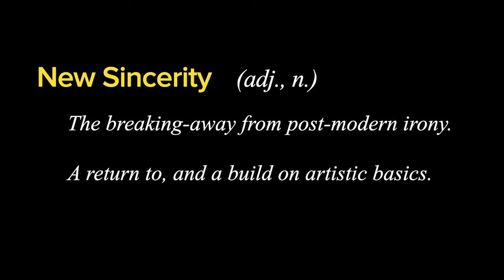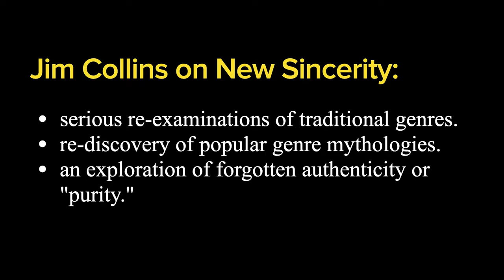What is New Sincerity?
The Oberlin Review - Jim Collins interview by Adam Gittin

James Poniewozik - How TV Went From David Brent to Ted Lasso

Sabrina Buzzalino & Sherwin Arnott - Masculinity and vulnerability in Rushmore

Reddit - The application of New Sincerity to comedy in film and television

Adam Kelly - Jennifer Egan, New Sincerity, and the Genre Turn in Contemporary Fiction

Simon Bland - “It was the best time of my life” - Jason Schwartzman on Rushmore at 20

Craig Hlavaty - Wes Anderson’s Houston-filmed ‘Rushmore’ turns 20 years old in 2018

If you like this channel please consider supporting me by purchasing a copy of my film textbook, "A Film Theorist's Companion, (second edition)” which is available from Cognella Academic Publishing

Extra special thanks to Javier Mercedes, Lionsgate, CBS/Paramount, TV Insider, TV Guide, Observer New Review Suki Dhanda, Beth Gwinn/Getty Images,
The Virginian, LQ/Jaf Productions, Thomas DeSoto, Photofest,
Bethesda Softworks, 4A Games/THQ, inXile Entertainment/Deep Silver, Corinna Paltrinieri, Project X Distribution